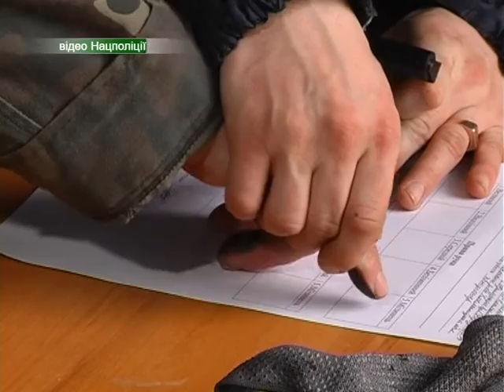На Хмельниччині чоловік застрелив сина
Трагедія, під час якої 68-річний чоловік застрелив свого сина, сталася у одному з сіл Летичівського району. Під час сварки хлопець схопився за рушницю. Батько хотів вихопити її з рук сина. Саме під час цього й пролунав постріл.